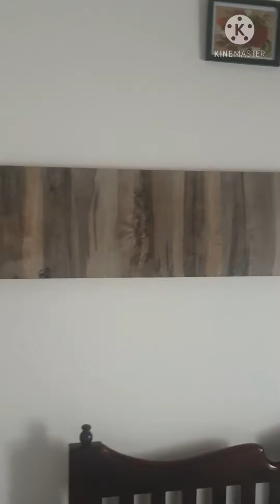Home Tour/ Home decor/ Interior design/ Home design/ Home spacious/ Home design personalized/ design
Home Tour# Home decor#Interior design#Home design# Home spacious# Home design personalize
Home Tour
# Home decor
# Interior design
# Home design
# Home spacious
# Home design personalized
Hello Viwers ..
Home tour is something I always love to watch.I wanted to do my home tour as well. HOME DESIGN or interior design is very interesting for me ..I have brought in my creativity to my home my designing it my self.Its spacious home and design is very personal and interiors are very well planned.
Part 3 Hall,dinning,bedrooms, mediarooms,balconys